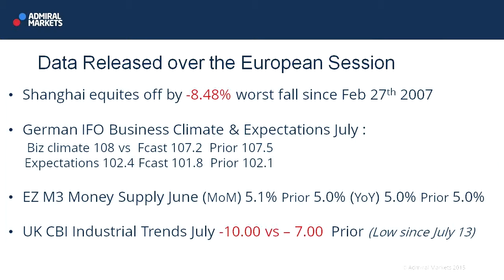Wall Street Crossover Show | 27.07.15 | Today's Data Releases